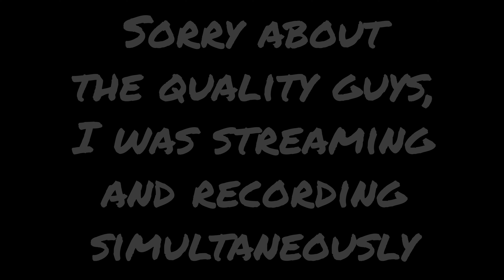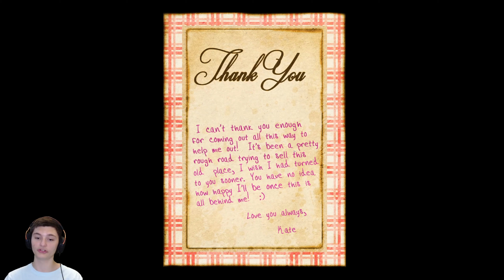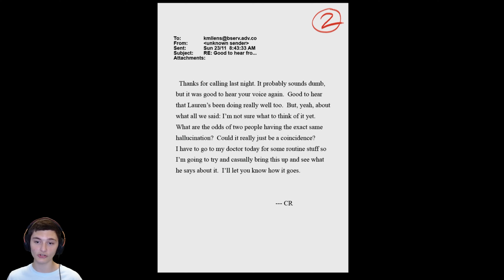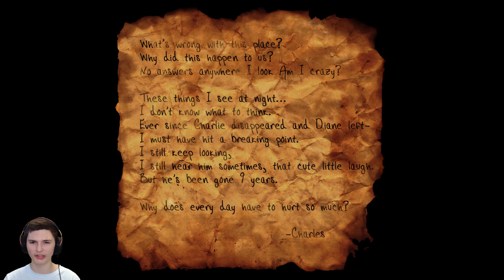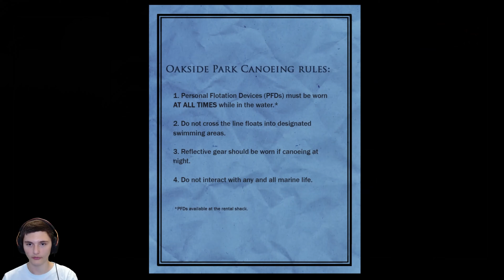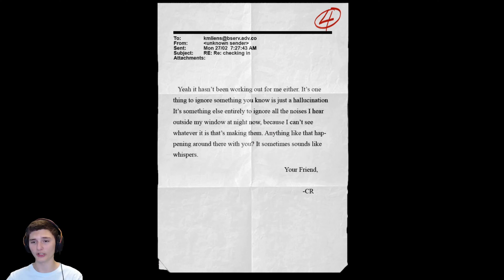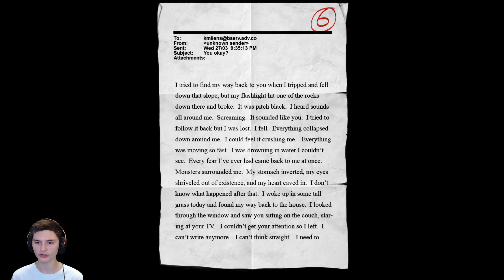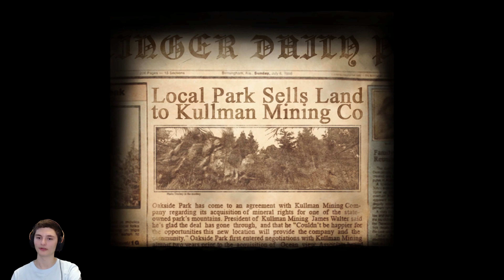Hunting season and I'm being hunted | Slender the Arrival HARDCORE ep.1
So this is a two part mini series on slender the arrival hardcore